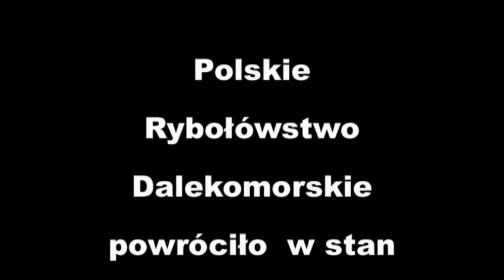Grytviken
Moje Grydviken